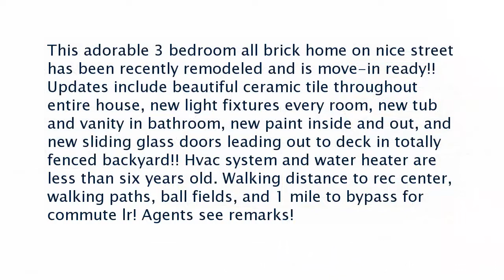Real estate for sale in Sheridan Arkansas - MLS# 18001319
13 Robin Dr.
Sheridan Arkansas 72150
MLS# 18001319

This adorable 3 bedroom all brick home on nice street has been recently remodeled and is move-in ready!! Updates include beautiful ceramic tile throughout entire house new light fixtures every room new tub and vanity in bathroom new paint inside and out and new sliding glass doors leading out to deck in totally fenced backyard!! Hvac system and water heater are less than six years old. Walking distance to rec center walking paths ball fields and 1 mile to bypass for commute lr! Agents see remarks!